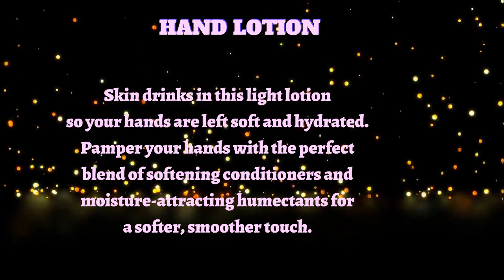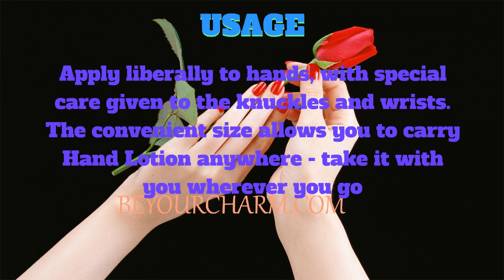BE YOUR CHARM HAND LOTION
HAND LOTION
Skin drinks in this light lotion so your hands are left soft and hydrated. Pamper your hands with the perfect blend of softening conditioners and moisture-attracting humectants for a softer, smoother touch.